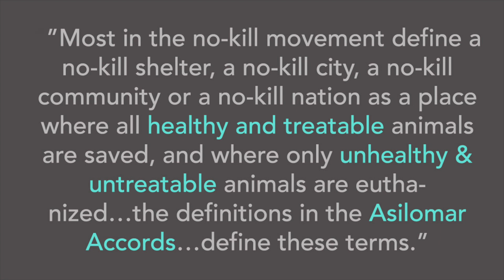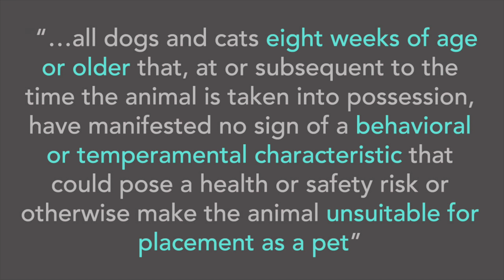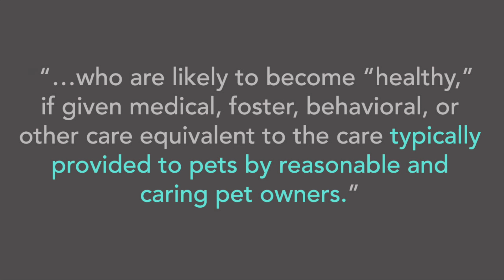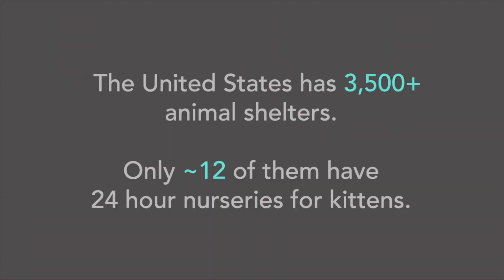"No-Kill" Doesn't Include Baby Kittens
Did you know that baby kittens can still be killed in a "no-kill" shelter? Watch my video to learn about how the standards in the Asilomar Accords fail to protect the tiniest and most vulnerable felines. It's important for the public to know that even in "no-kill" communities, kittens still need our help and protection!

Follow Kitten Lady on social media!